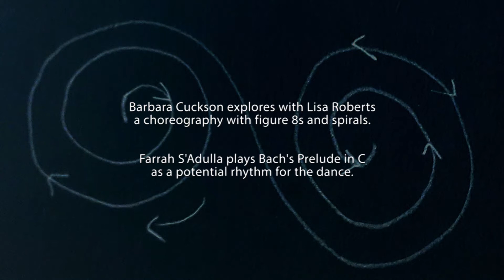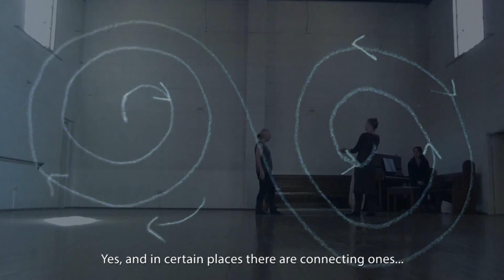2020 06 02 infinite spirals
Barbara Cuckson and Lisa Roberts explore steps for a choreography that combines the primal forms of spirals and figure 8s,. They dance to music played by Farrah S'Adullah.